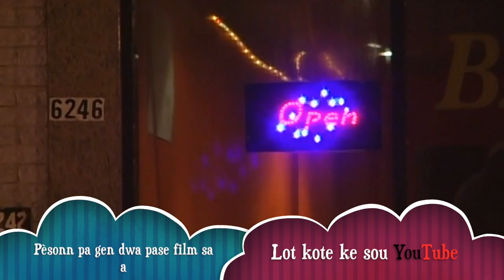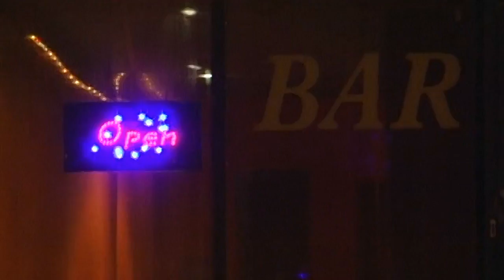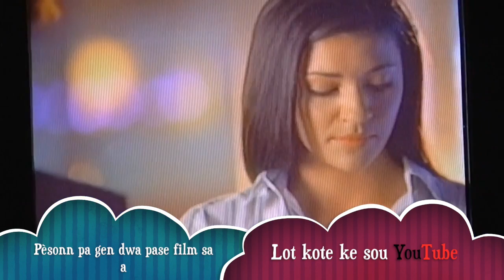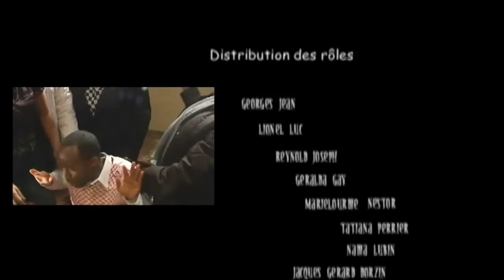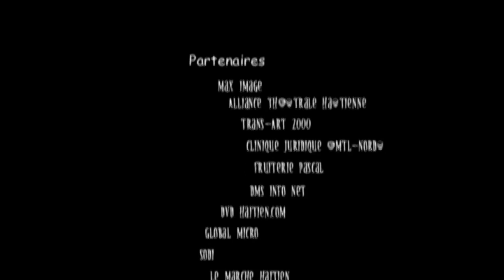GASON SE CHAT???/ Full Movie 🇭🇹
Ce film explore les intrigues entre l'homme et la femme qui s'accusent mutuellement.

À cet effet, les deux sont plongés dan tourbillon de scandales, de passions, de trahisons et de vengeances qui n'en finissent plus.

Mais, en dépit de tout, ils doivent s'unir par leur destin.

"La plipa Gason ayisyen renmen gwo fanm"
Une réalisation de Wilfort Estimable